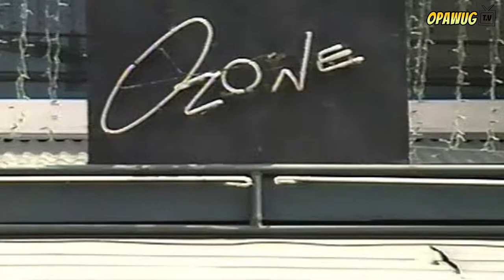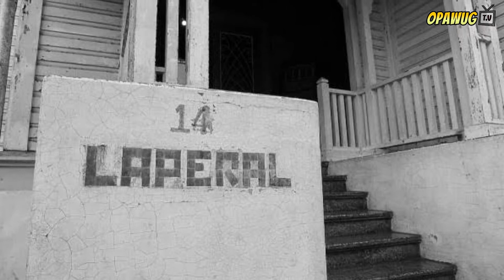5 Haunted na lugar sa Pilipinas | 5 Nakakatakot na Gusali/Bahay